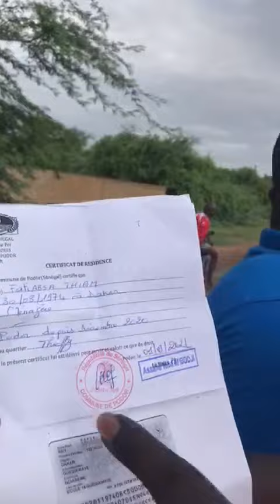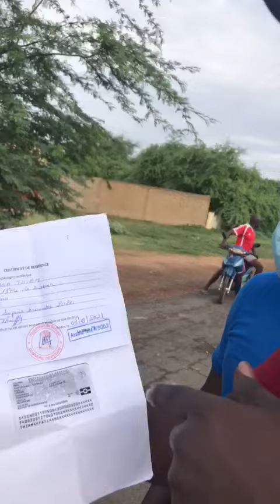Révision des listes électorales : des affrontements font 2 blessés à Podor